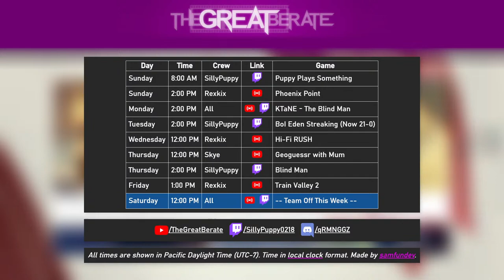Rex plays The Settlers: New Allies - #1 - New allies? New game! Let's go check it out.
I loved Settlers 7.  I've been waiting for this game for years now.  I wonder if it's any good.  I'm mostly interested in the single player campaign.  I say let's give this game a chance.